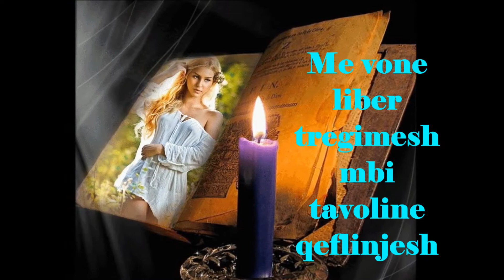Gjynah!_VAXHID XHELILI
Gjynah!